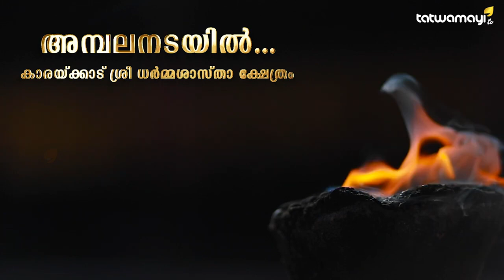ഇൻസ്റ്റാഗ്രാം വഴി കോടികൾ നേടി വീടും വാഹനവും വാങ്ങിയ പെൺകുട്ടി | Georgia Portogallo